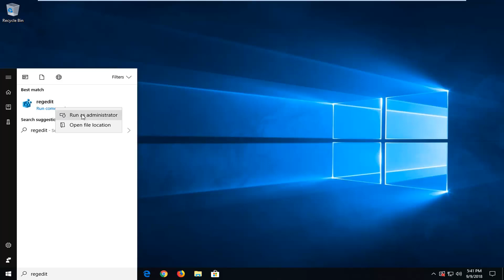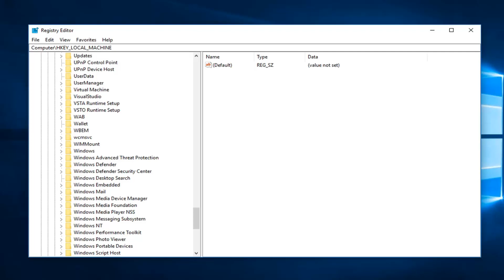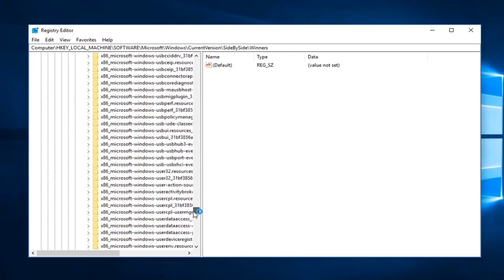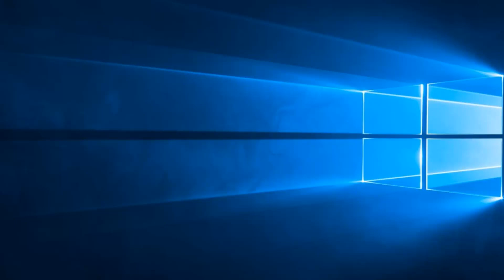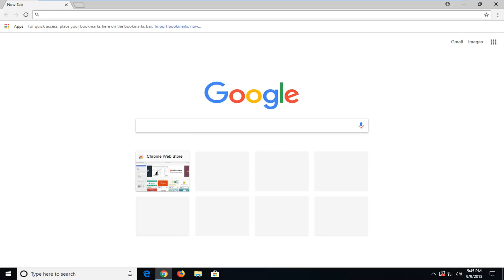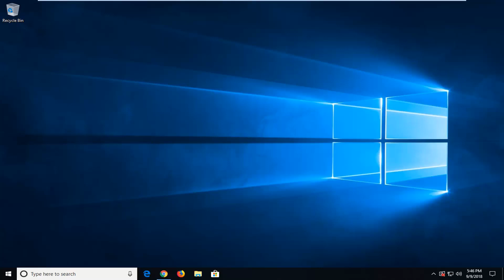Fix the Application Has Failed to Start Because Its Side By Side Configuration Is Incorrect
The application has failed to start because its side-by-side configuration is incorrect. Please see the application event log for more detail.

This issue is caused by a conflict with some of the files in the C run-time libraries.